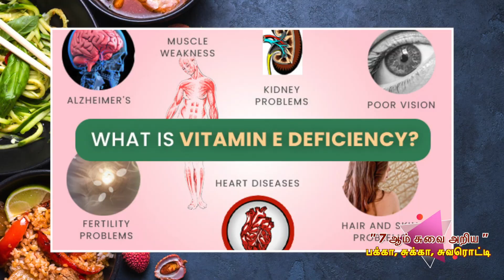சுவையான சுக்கா சுவரொட்டி ரத்தம் ஊற இதை ட்ரை பண்ணுங்க... | Sathiyamtvnews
சுவையான சுக்கா  சுவரொட்டி ரத்தம் ஊற இதை ட்ரை பண்ணுங்க...